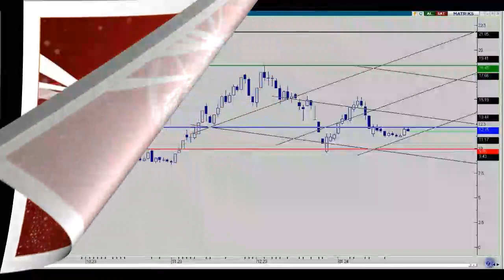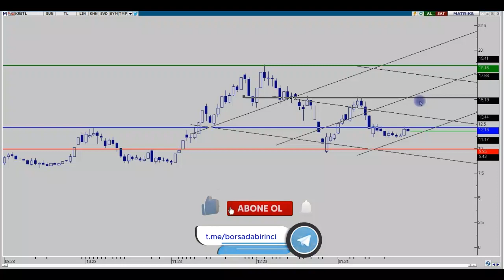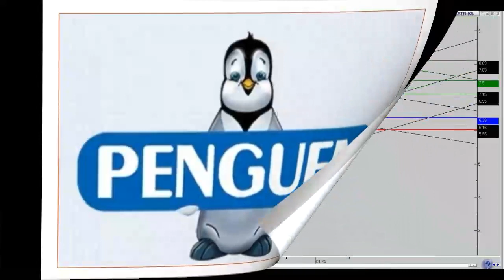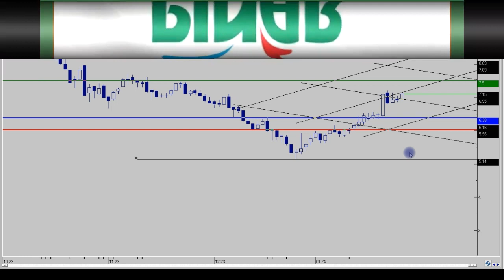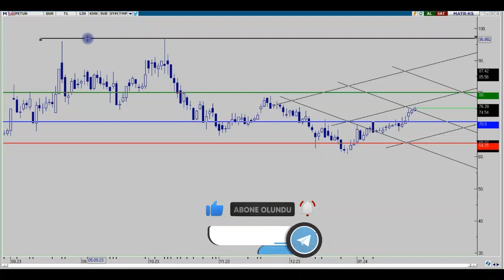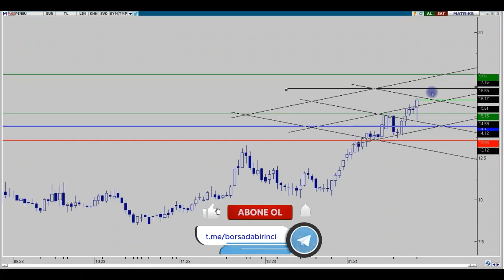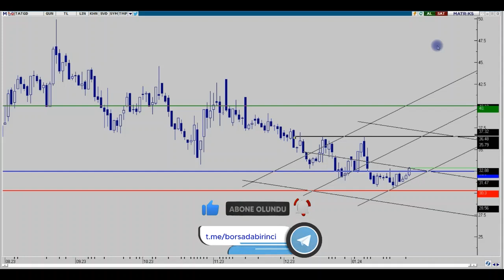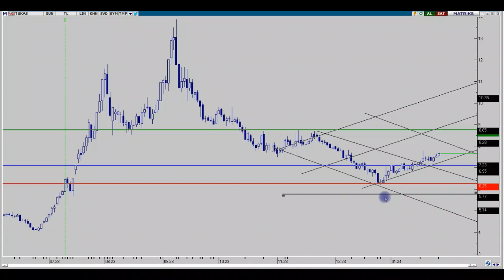KRSTL - PENGD - PİNSU - PETUN - TATGD - TUKAS HAFTALIK DEĞERLENDİRMELER 28.01.2024